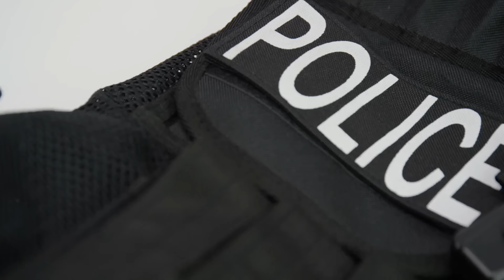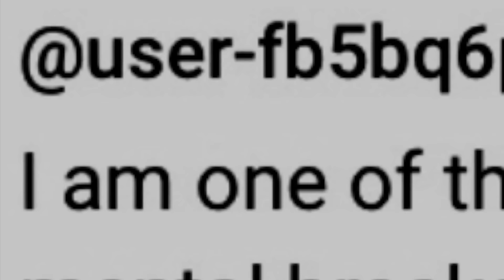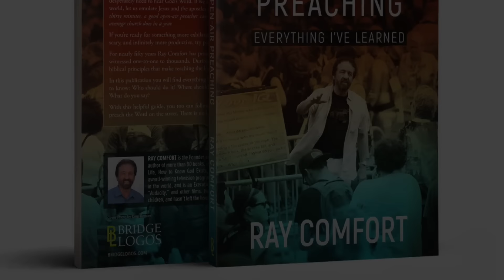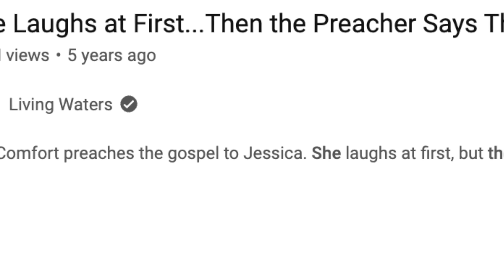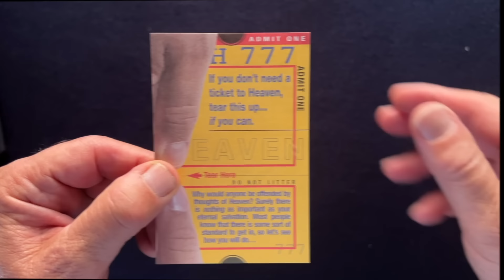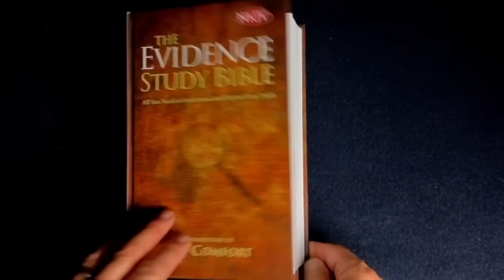This Atheist Policeman Was Born Again After Doing This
Back in 2019 a preacher was arrested for street preaching. You can hear him cry out to the atheist police officer to not take his bible from him. What many people don't know, is long after this video was aired, the Atheist police officer that took his bible became born again. Watch Ray Comfort share his methods on open-air preaching and how to avoid quarreling with the police.